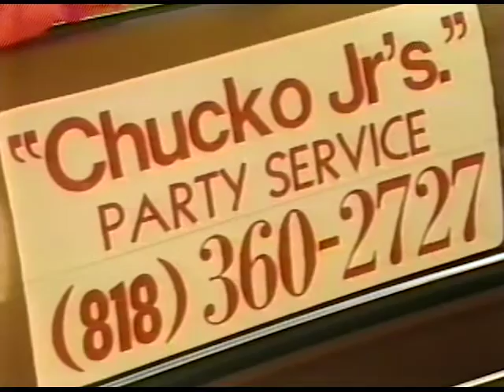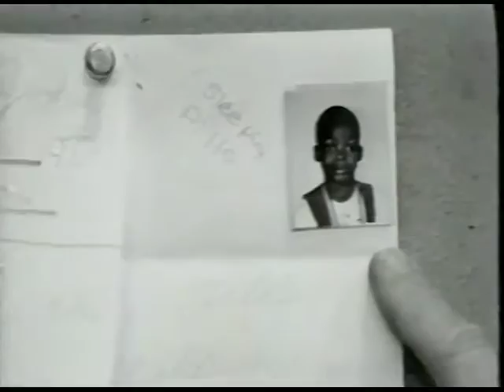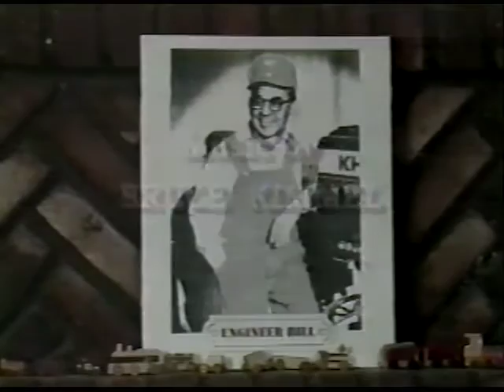Weekday Heroes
Children's tv hosts of the 1950s